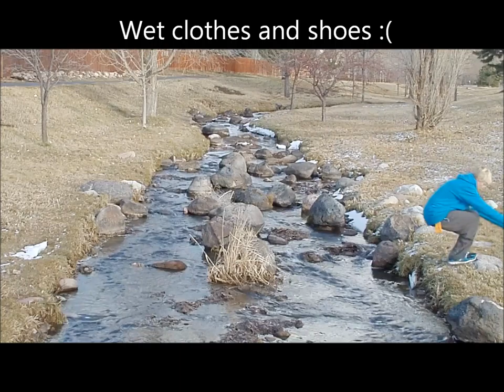Just Movin'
A video dedicated to my parents who are prime parkour hatttttterrrrs! They try to take away my oportunities to practice my art and they never will. No one can take away my ability to move. I love parkour, nordic, and mountain biking! My parents can't change anything, to me movement is life.

keegan